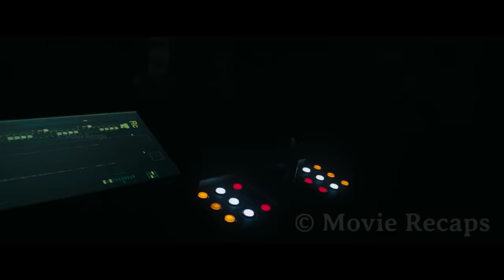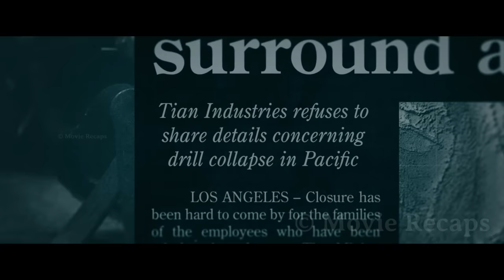A Group of Researchers Discover a Terrifying Creature at The Deepest Point of The Mariana Trench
After their underwater station gets destroyed, six researchers must walk two miles to reach safety before they're found by the mysterious creatures that live in the depths of the ocean.

Horror, Sci-fi movie : Underwater